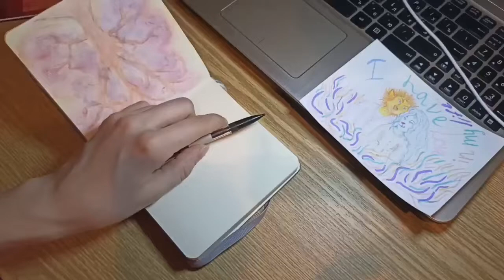The dreaming Snail!Draw with me!Drawing and Relaxing!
💖I Would Be Very Thankful For💖